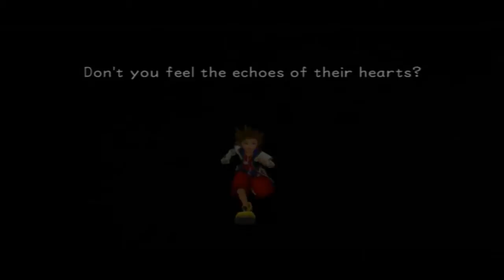Jay Plays Kingdom Hearts Final Mix Part 20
Boss fights and cut scenes

From Wikipedia:
Kingdom Hearts is an action role-playing game developed and published by Square in 2002 for the PlayStation 2 video game console. The first game in the Kingdom Hearts series, it is the result of a collaboration between Square Enix and The Walt Disney Company. The game combines characters and settings from Disney animated features with those from Square's Final Fantasy series. The story follows a young boy, Sora, as he is thrown into an epic battle against the forces of darkness. He is joined by Donald Duck, Goofy, and other classic Disney characters who help him on his quest.